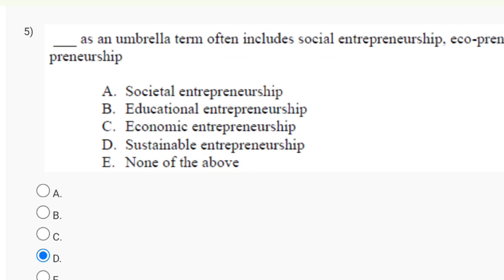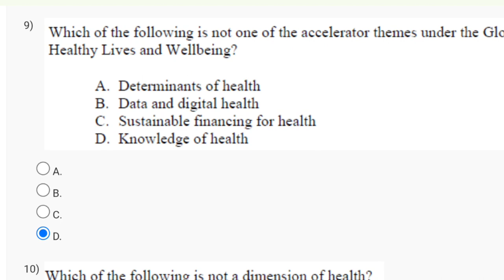Education for Sustainable Development Week 4 Quiz Assignment Solution | NPTEL 2024